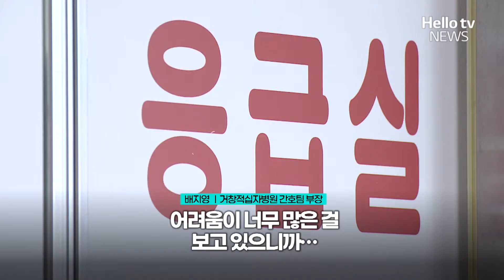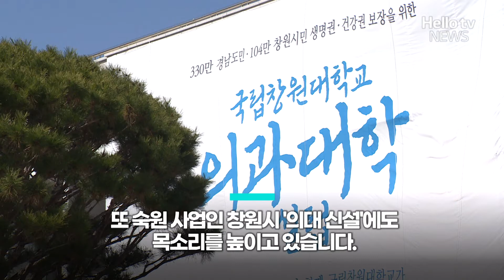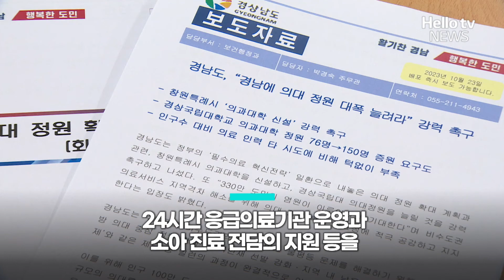의사도 간호사도 없는 경남…의대 정원 확대·신설 될까?ㅣ#자막뉴스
지방의 의료체계가 곧 무너질 수 있다는 위기감은 날로 커지고 있죠.
정부가 대안으로 큰 틀을 일단 발표하긴 했는데, 구체적인 계획은 곧 내놓습니다.
경상남도는 의과대학 정원 확대와 신설 모두 필요하다고 목소리를 높이고 있는데요.
가능성은 있을까요?